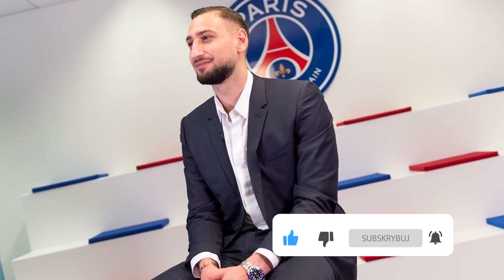ale się dzieje... JURGEN KLOPP CHCE ŚCIĄGNĄĆ LEWANDOWSKIEGO DO LIVERPOOLU! Messi ZAWIEDZIONY PSG...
👋 Zajrzyj na kanał @SuperbetPL

0:00 - Wstęp
0:56 -Jurgen Klopp chce Roberta Lewandowskiego w Liverpool FC!
2:48 - Leo Messi gwiazdorzy w PSG!
4:22 - Czy Wojciech Szczęsny odbudował formę?
5:36 - Niesamowity Real Madryt! Camavinga i jego wejście do nowego klubu
6:58 - Problem pierwszego bramkarza w PSG! Czy Donnaruma zmieni klub?
8:15 - Zakończenie